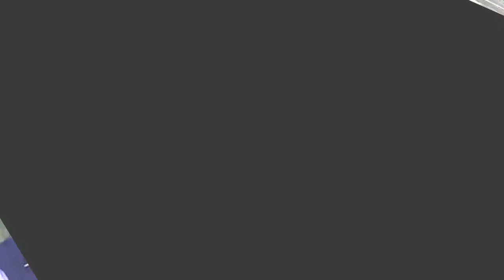nguyen bao tuyen